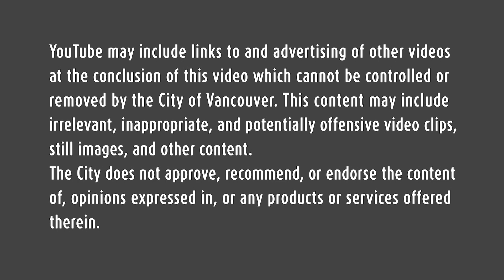Maintenance & Operations Center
Vancouver's Maintenance and Operations Center, which supports all city utilities and allows response to weather emergencies, needs to be replaced to increase efficiency, modernize equipment and enable functionality in the event of an earthquake.